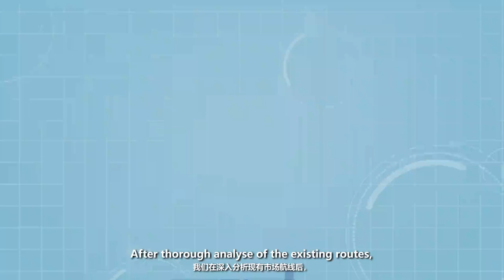China Air cargo GSA Prime Aviation Services